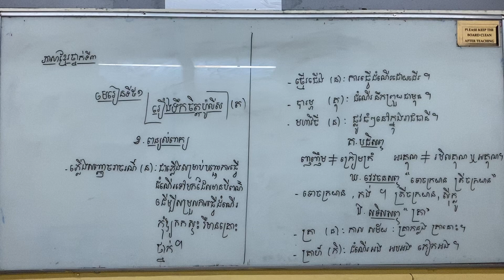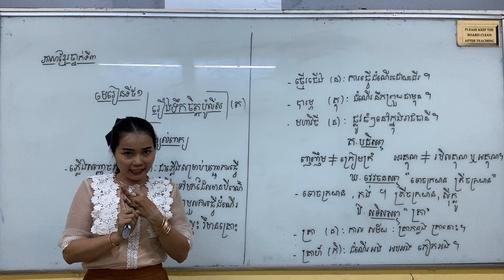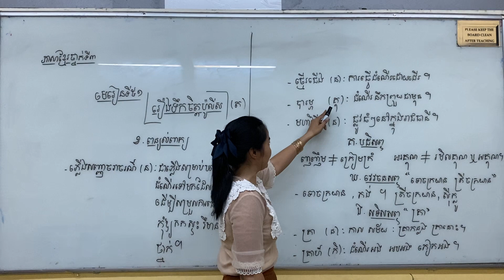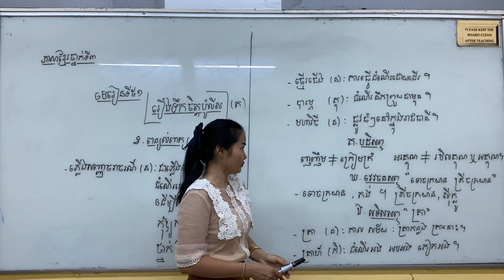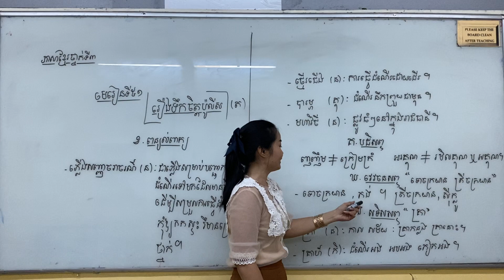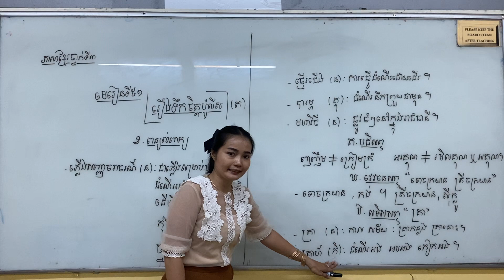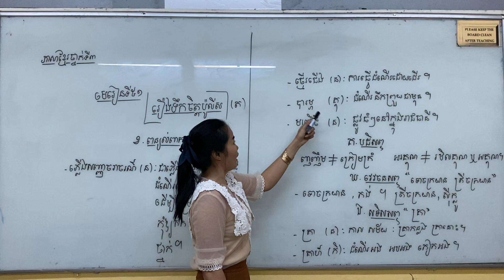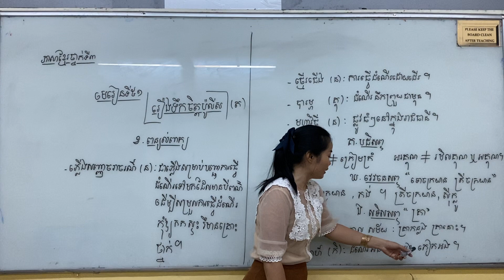ភាសាខ្មែរថ្នាក់ទី៣ មេរៀនទី៥១ រឿងទឹកចិត្តប៉ូលិស (ត)